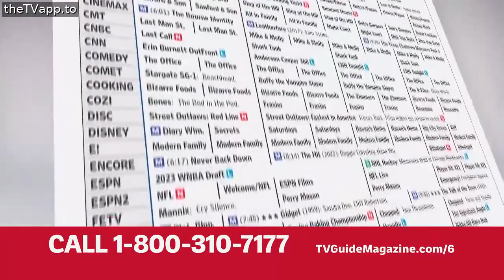MeToons - Commercial Break (18-09-2024, Incomplete)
Fuck shit ass, putting this around here so my Made for Kids thing gets appealed

Youtube. Please don't mark from made for kids.

Fuck COPPA & Youtube Kids